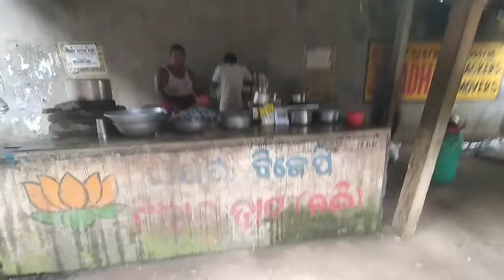Ravi talkies market🥦🥬🥒🌶️🥕 || ରବୀଟକିଜ୍ ହାଟ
@ravi talkies,@ravi talkies square
@ravi talkies bhubaneswar
tamil talkies
ravi talkies
etv talkies
usa fish market
sakthan market
india food market
fish market in america
us fish market in telugu
malvi malhotra movies
ted talks
tedx talks
malvi malhotra
riaz cushion maker karachi
malvi malhotra songs
tamil talkies.net
book marketing
ravi teja movies
raj tarun movies
mass maharaja ravi teja
amala paul movies
angamali diaries
kumar ravi
ravi talkies fish market
ravi talkies machha hata